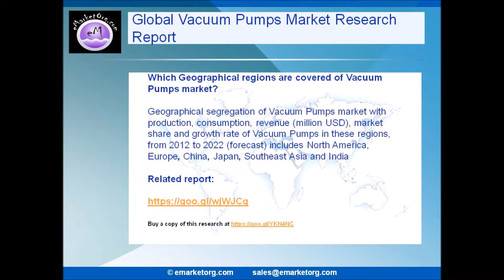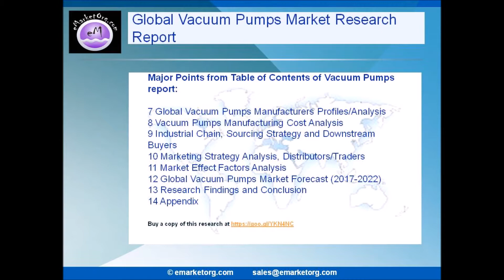Vacuum Pumps Market to Partake Significant Development During 2022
Browse the Complete Vacuum Pumps Market Report with comprehensive Table Of Contents @

What are the Product categories of the Vacuum Pumps market of this research?

The product subdivision in this report displays the production, revenue, price, market share and growth rate of each type, primarily split into Dry Vacuum Pumps, Liquid Ring Vacuum Pump? and Rotary Vane Vacuum Pump.